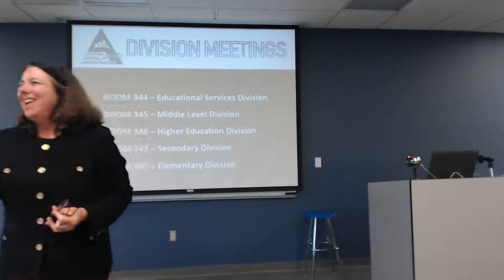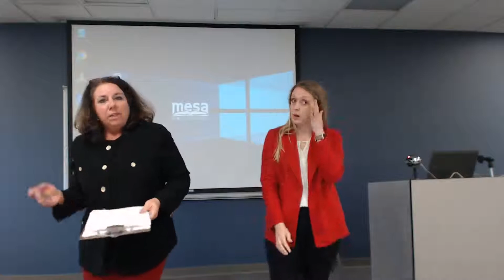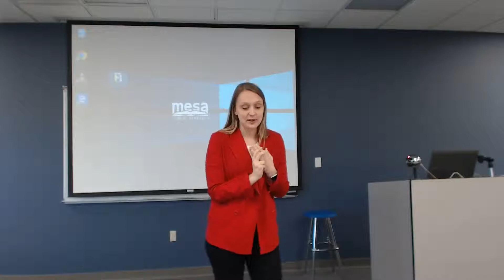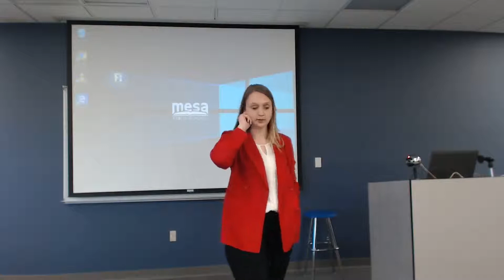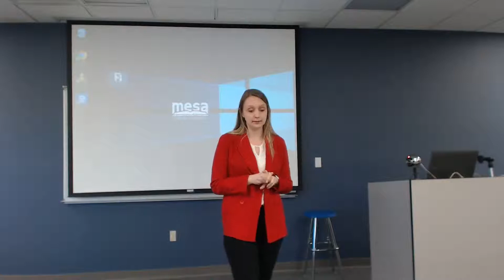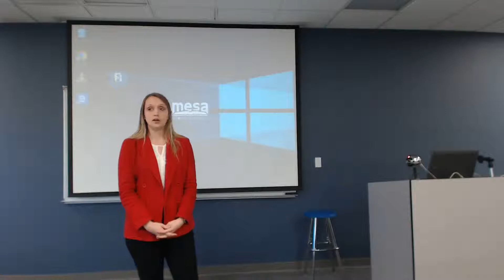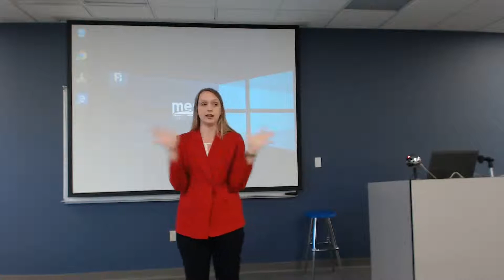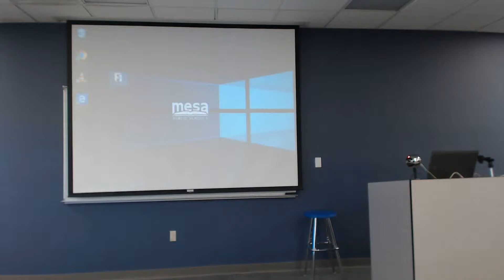ASA Divisional Meeting - Superintendents' Session - March 4, 2019